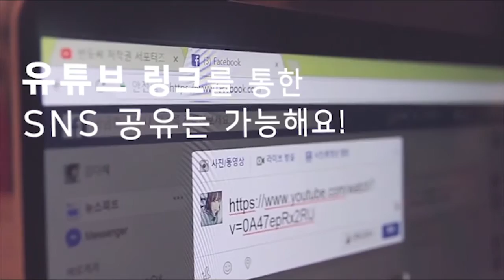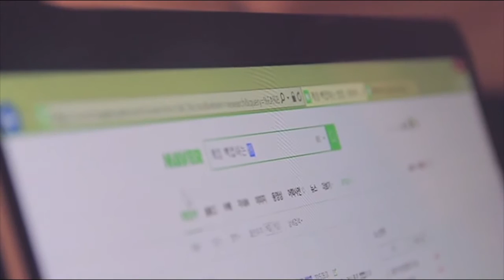반듯씨 저작권 서포터즈 9월 1차 영상입니다(5팀:무지)